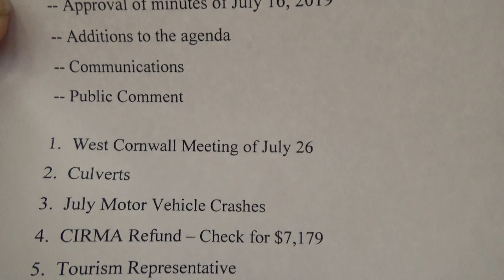cornwall ct selectmans meeting 8 6 2019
Cornwall ct Selectman's meeting Tuesday August 6th 7:30 pm cornwall Town Hall